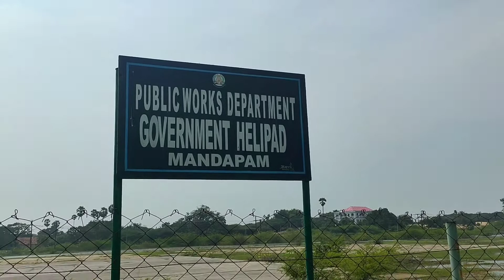The last(lost) land of India# Rameshwaram to Dhanushkodi attractions # KKM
Dhanushkodi to rameshwaram  traveling experience